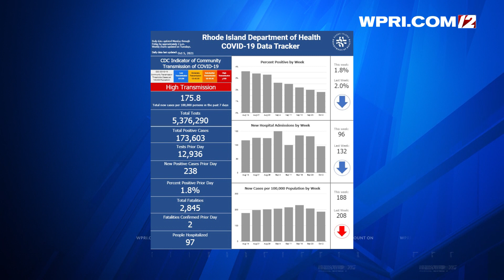12 NEWS NOW: RI COVID-19 data Tuesday, Oct. 5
Sarah Guernelli has the latest from the RI Department of Health.